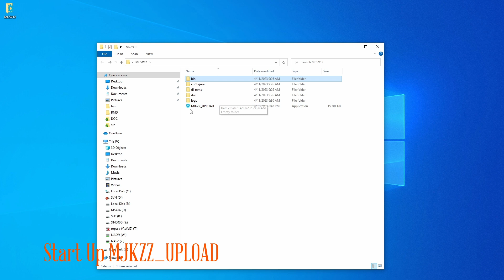General Firmware Upload Procedure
Even though this is an upload video for MJKZZ Motion Control System, it is the same process for latest Focus Stacking controller (IR/WiFi/Bluetooth/USB).

Best way is to create a new temp folder on your computer, unzip downloaded firmware file and follow the process. Here are important parts:

1.Unzip firmware into a blank new folder
2. Make sure USB cable is connected to computer and device
3. Launch MCSUPLOAD and choose ESP32 at first page
4. DO NOT CHANGE anything at second page
5. Choose the correct COM port where device is connected to
6. Press "START"

MOST IMPORTATNT

PLEASE RECYCLE POWER AFTER UPLOAD, IE, UNPLUG POWER AND PLUG IT BACK IN